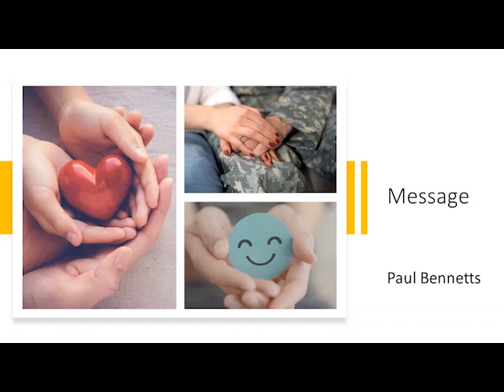Video Thought for the Day - November 16, 2023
A short devotional video from the Community of Christ Mission Road Congregation. For personal use during those moments in your busy week when you have time to listen to a short message, scripture reading, or sacred music.